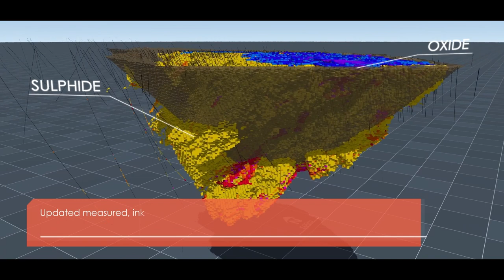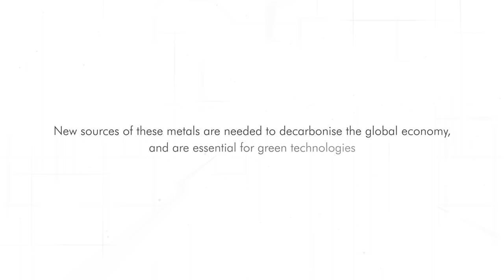Chalice Mining - The Julimar Project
Chalice Mining has defined a tier-1 scale Mineral Resource at the ‘Gonneville’ magmatic sulphide deposit, the first discovery at the Julimar Project. Recently updated in March 2023, the Gonneville Resource hosts 16Moz of palladium-platinum and gold, 860kt of nickel, 520kt of copper and 83kt of cobalt, making it one of the largest undeveloped Ni-Cu-PGE deposits globally. The Resource provides a strong foundation for a world-class, ‘green-metals’ project – metals that are critical to enabling decarbonisation.